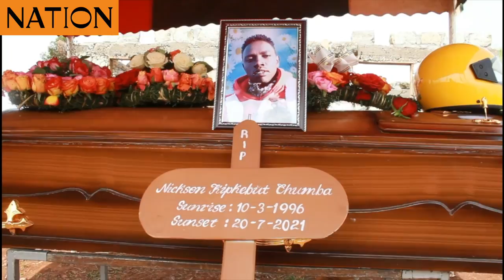Political leaders in Eldama Ravine condemn robbery, brutal murder of boda boda rider